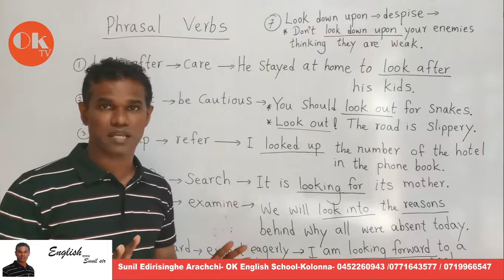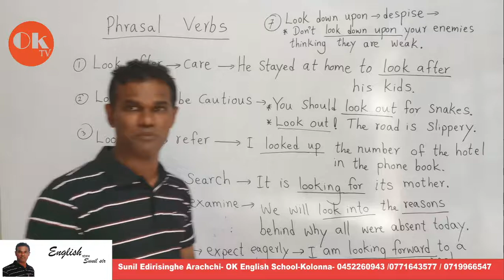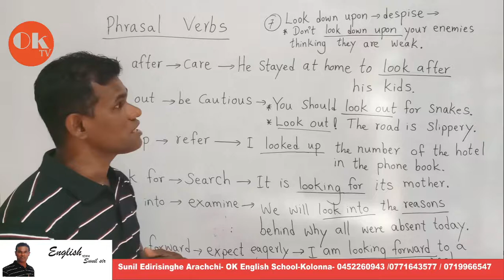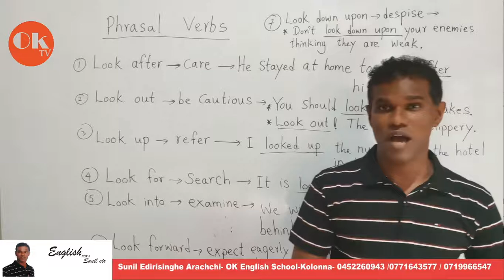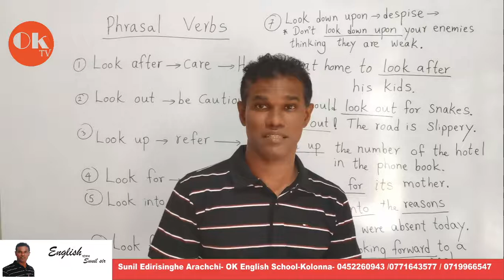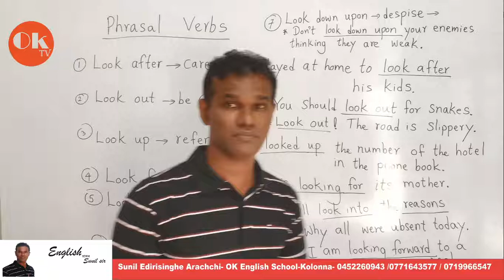Phrasal verbs (Look+) video 02